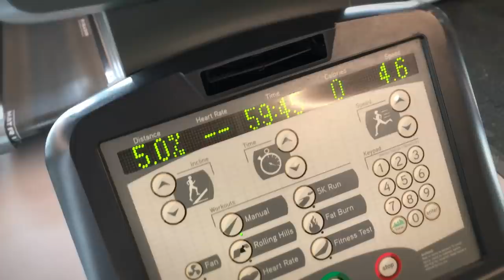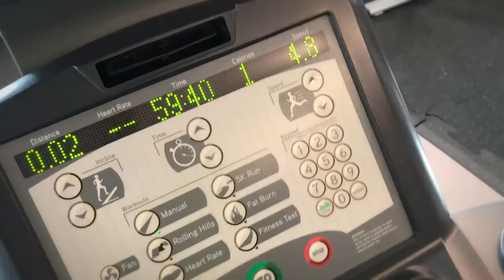Не успеваю заниматься и моя новая программа тренировок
Запись на персональную онлайн консультацию к эксперту по периодическому голоданию Алексею Ворону

Сегодня видео в формате влога, Не успеваю заниматься поэтому решил кардинально изменить программу, длительность и интенсивность тренировок.

Ссылка .